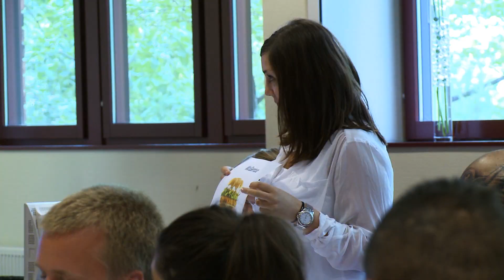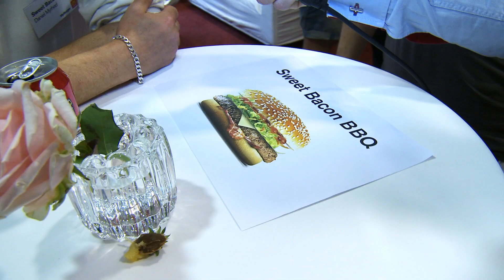Inför finalen film 2 | McDonald's Sverige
Finalisterna tilldelas varsin McDonald's medarbetare som tillsammans med dem förbereder och  tillagar deras drömburgare under finalen.